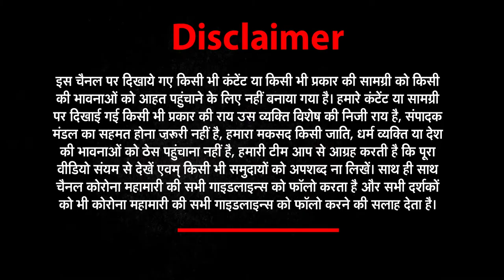22 अप्रैल की सभी छोटी बड़ी खबरें देखिए Har_Khabar_Paini_Nazar । Newz World India।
22 अप्रैल की सभी छोटी बड़ी खबरें देखिए Har_Khabar_Paini_Nazar । Newz World India।